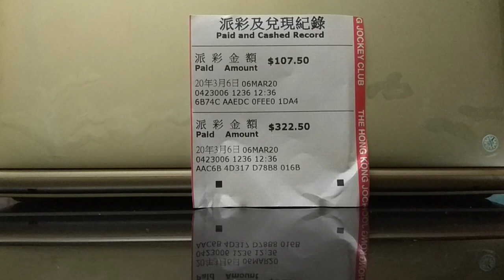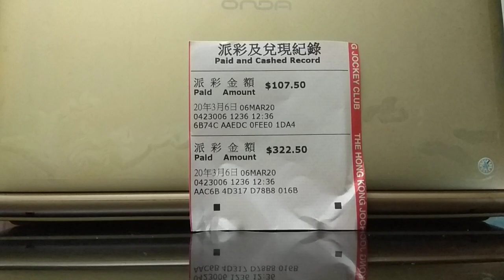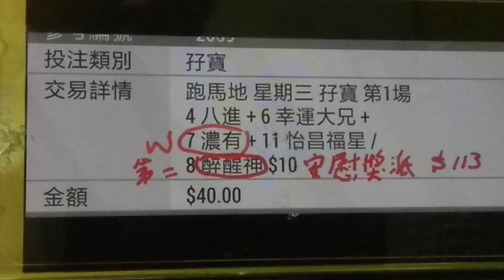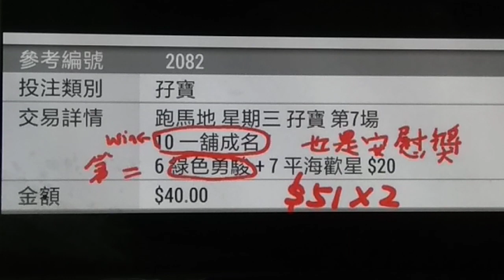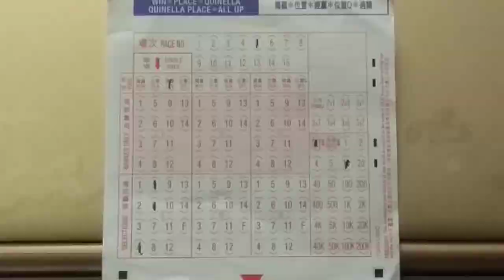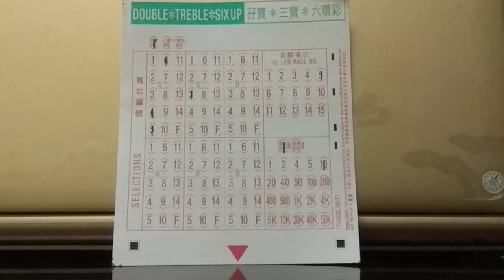孖寶心水(HK Horse Racing Tips for Double)2020 /03/8賽馬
Explain in Cantonese, English andMandarin小注怡情